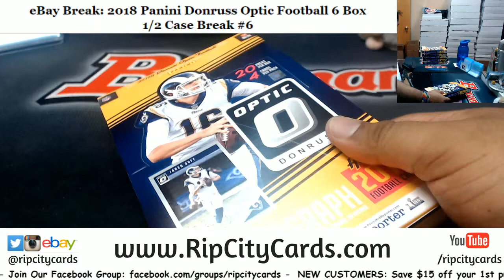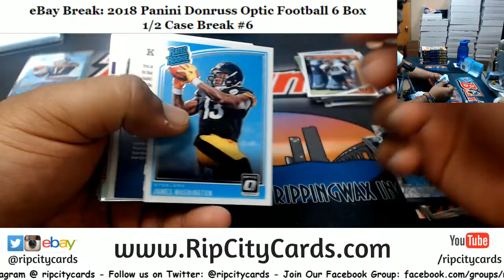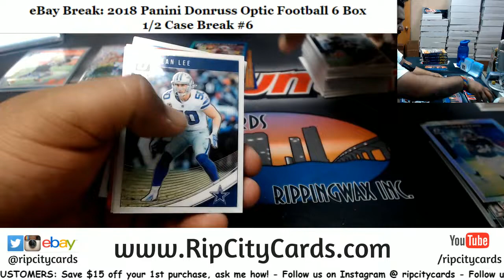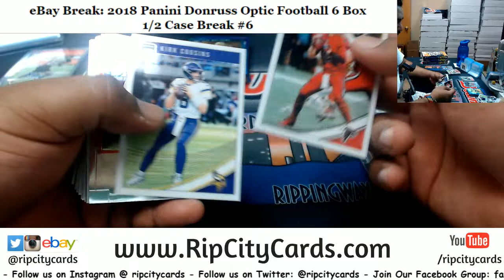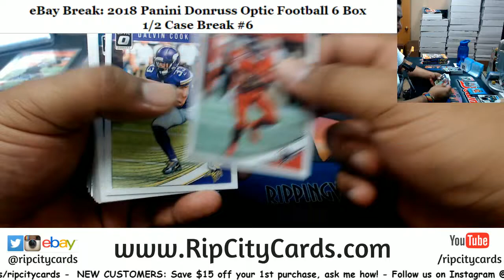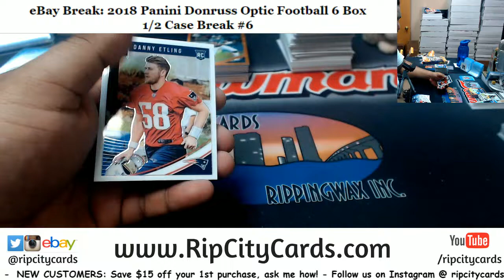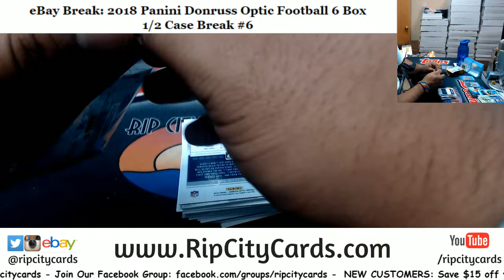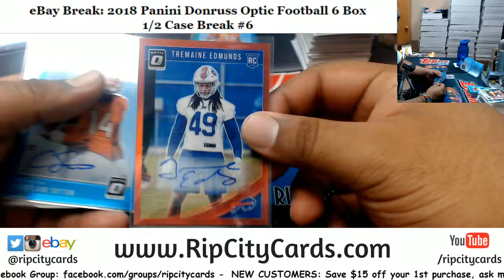2018 Donruss Optic Football 6 Box #6 EBAY